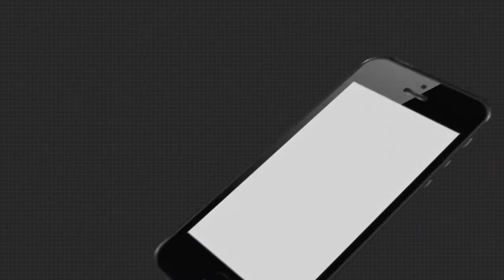Headlines 11Am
ବିହାର ଉପନିର୍ବାଚନ ପାଇଁ ପ୍ରଥମ ପର୍ଯ୍ୟାୟ ଭୋଟିଂ ଆରମ୍ଭ... ମନ୍ଦିର ନଖୋଲିବା ପ୍ରସଙ୍ଗ... ପାରିବାରିକ କଳହର କରୁଣ ପରିଣତି. ଜମ୍ମୁ କଶ୍ମୀରର ବଡ଼ଗାମରେ ଏନକାଉଣ୍ଟର...